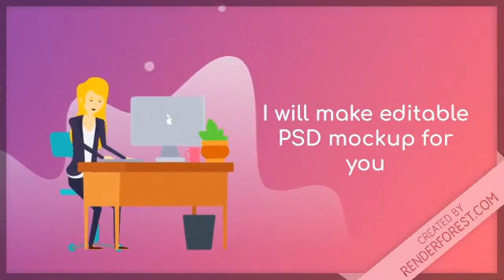Editable PSD Mockup with smart object